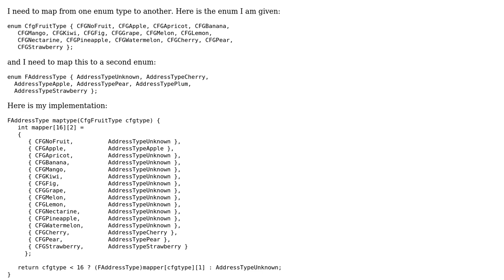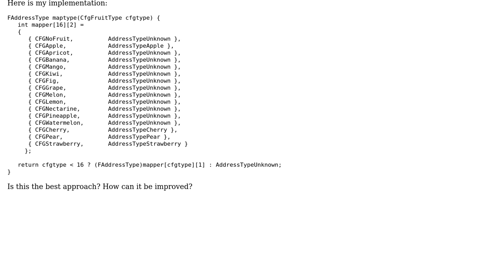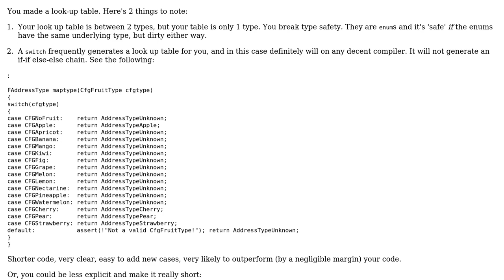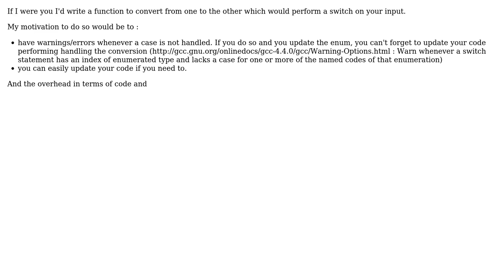Code Review: Mapping enum to enum (2 Solutions!!)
Code Review: Mapping enum to enum

With thanks & praise to God, and with thanks to the many people who have made this project possible! | Content (except music & images) licensed under CC BY-SA | Music | Images & others | With thanks to user SylvainD user Jamal user David user arcomber and the Stack Exchange Network Trademarks are property of their respective owners. You are responsible for your own actions.